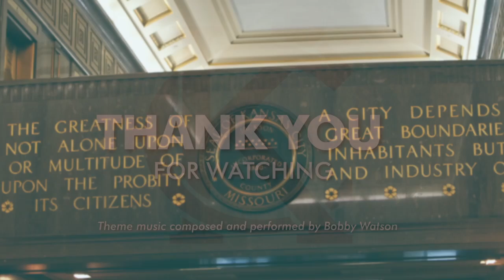The Weekly Report - June 20, 2014 - City of Kansas City, Missouri